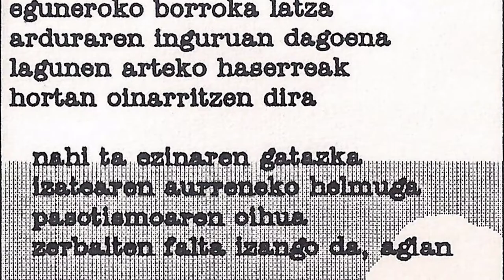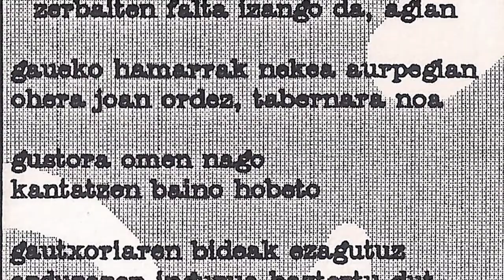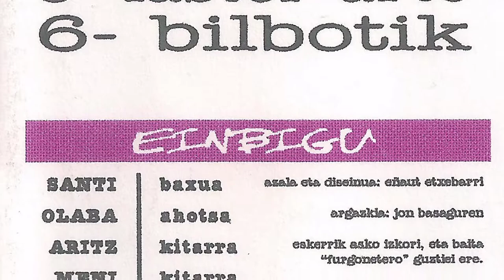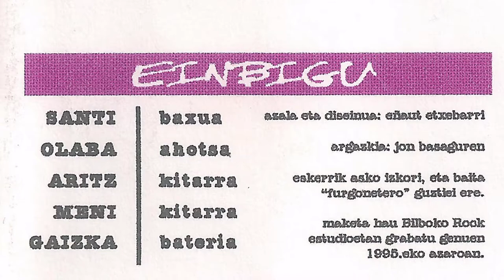EINBIGU - Ein2gu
Bilbotarrak genituen Einbigu taldea. 1995 urtean grabatu zuten 6 abestiko maketa hau Bilborock estudioetan. Taldea osatzen zuten Santi (baxua), Olaba (ahotsa), Aritz (kitarra), Meni (kitarra) eta Gaizka (bateria).